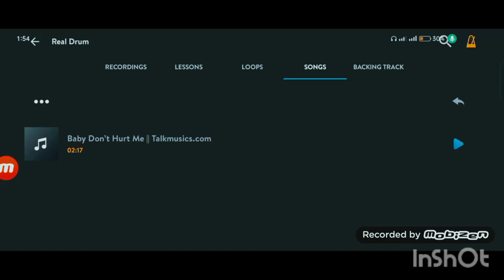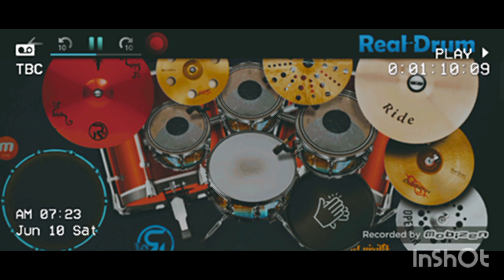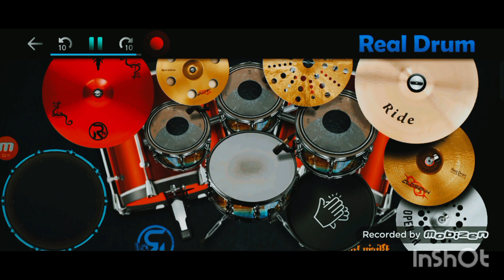David Guetta, Anne marie, Coi Leray - Baby Don't Hurt Me - (Real Drum Cover) 🥁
Baby Don’t Hurt Me - David Guetta, Anne-Marie, Coi Leray - Drum Cover